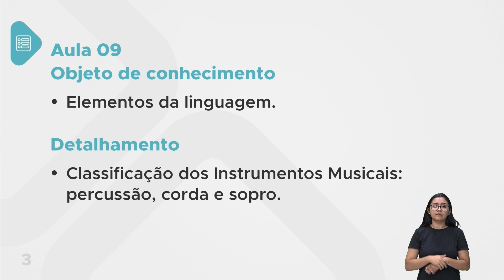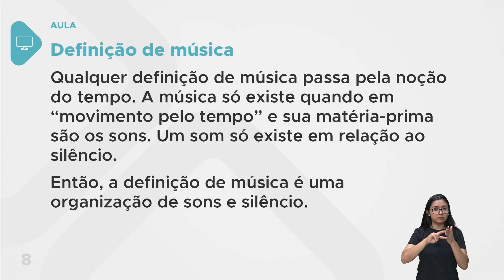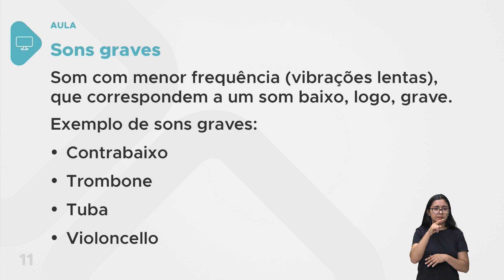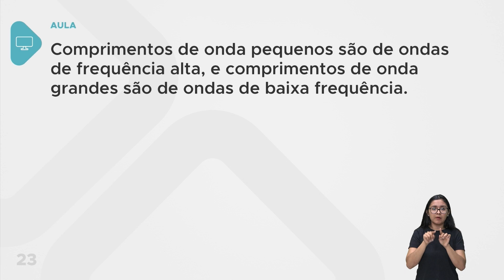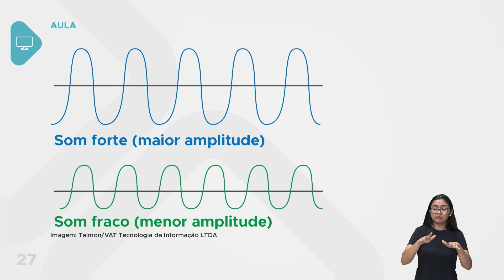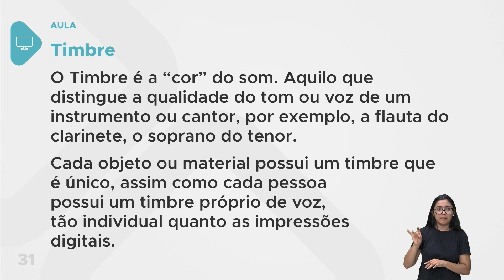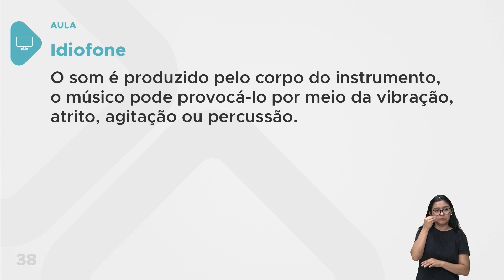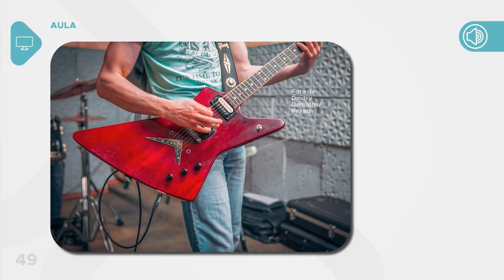Arte - Aula 09 - Elementos da linguagem.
Classificação dos Instrumentos Musicais: percussão, corda e sopro.